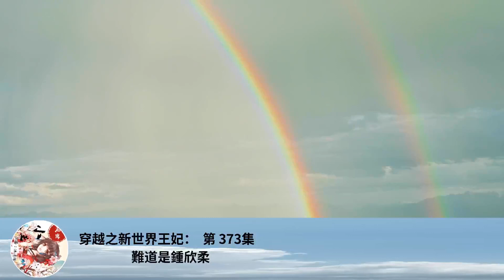穿越之新世界王妃： 第 373集